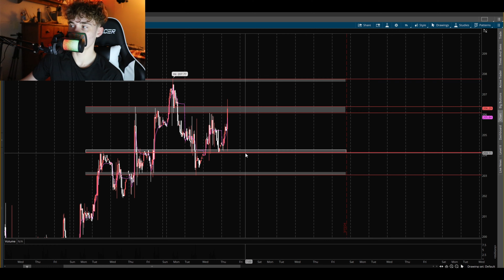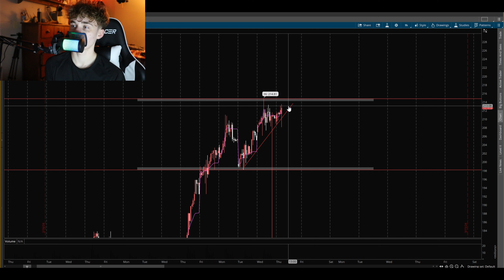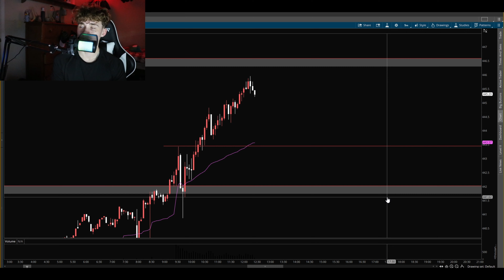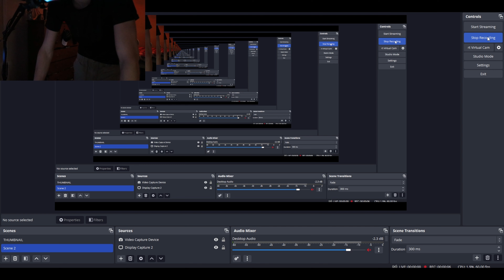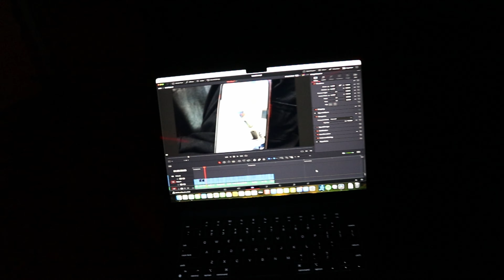DAY TRADING + LEG DAY | VLOG #113 | JOURNEY TO FIRST 100K - 1M